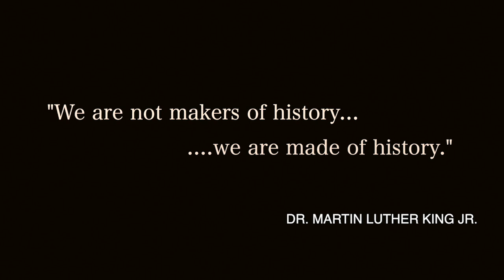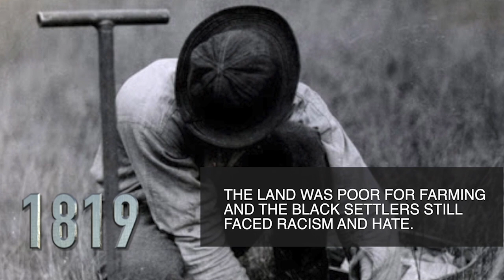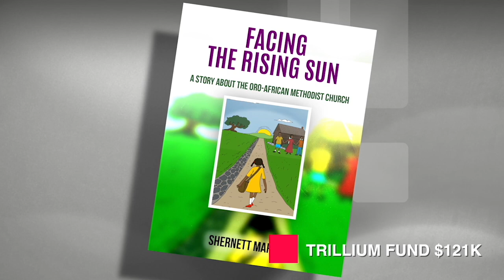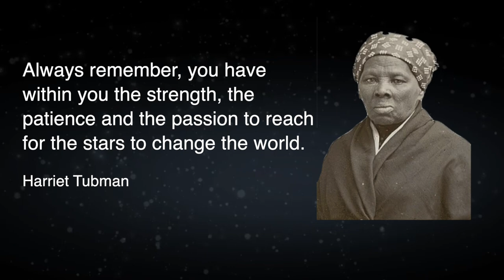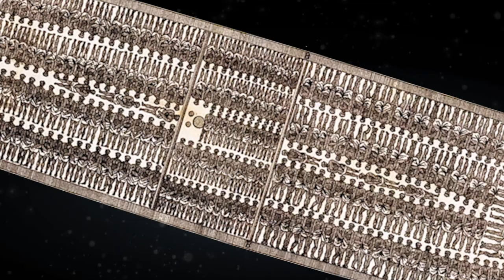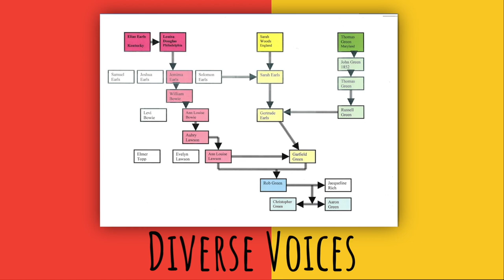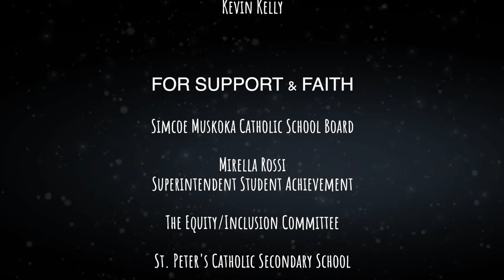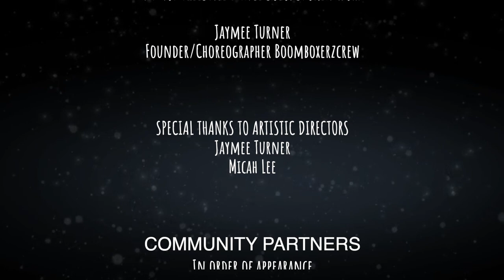"Diverse Voices Unite" - A virtual event to honour & celebrate Black History Month in Simcoe County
In a pre-recorded youtube video, prominent guest speakers will outline personal experiences and knowledge of Canadian black history amidst various artistic performances of celebration. Local dignitaries and social justice committee students will share conversations about what black history months means to them. Community partners will share their good works and their visions toward equity.

A Rogers live Q/A with the guest speakers and producers will follow after a live broadcast of the video on February 24th, 6-830pm. Join the live Rogers facebook page to submit questions that night.